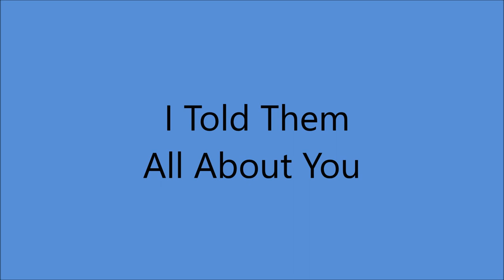Lulu Belle and Scotty - I Told Them All About You [c.1965].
[Written by  Cliff Friend]
1st. Recorded 7 October 1927 by The Harmonizers
   and Lots of Others

 Issued ONLY on LP "Sweethearts Still" [1965].

Recorded Circa July 1965 Starday Sound Studio, 3557 Dickerson Road, Nashville, TN -
Lulu Belle [vcl refrain/vcl duet/vcl solo],
Scotty [vcl leader/vcl duet], Jerry Shook [gt],
Pete Wade [gt], Roy Wiggins [steel gt], Billy Linneman [bass].

1962 [2 Albums]
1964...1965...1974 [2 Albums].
1986 [Lula Belle Solo]

1st. Performed 1944 by Lulu Belle and Scotty in the Movie "Sing, Neighbor, Sing'.
1st. Recorded 1945 by Gene Autry.